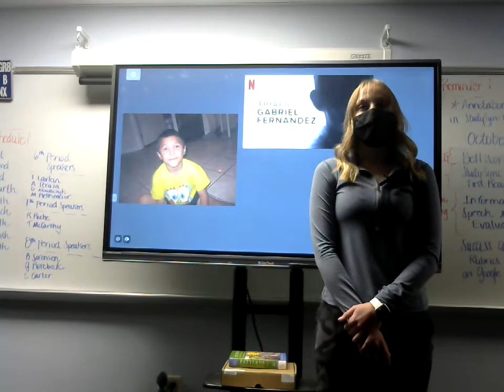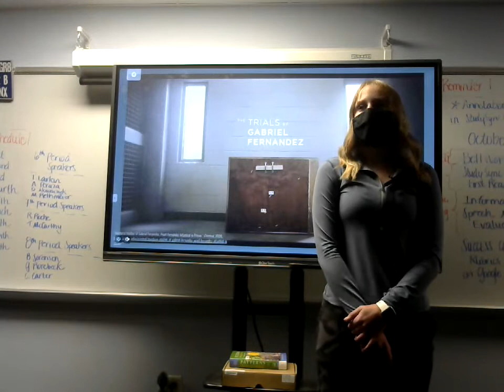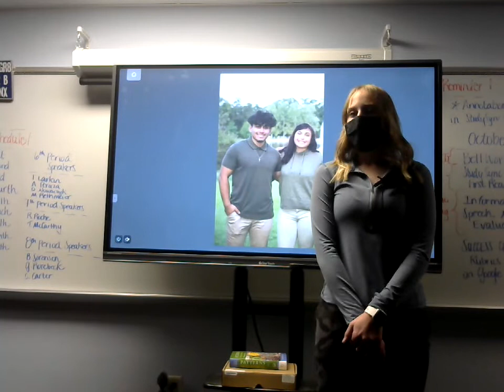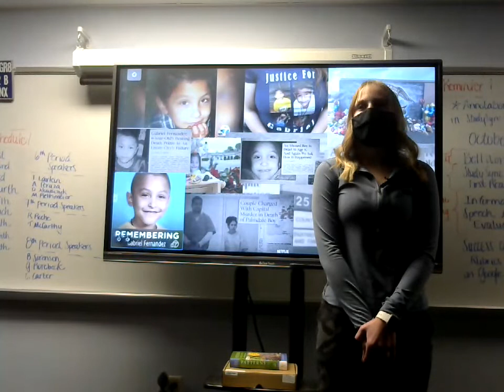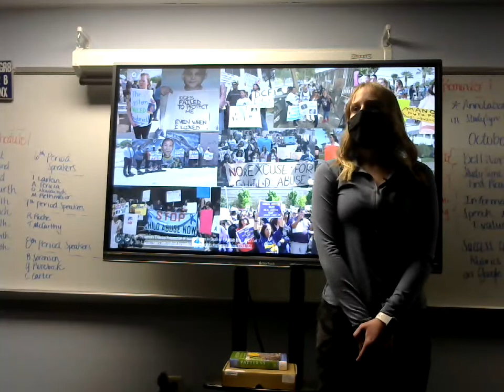Mia Vodicka : Informative (Gabrielle Hernandez)